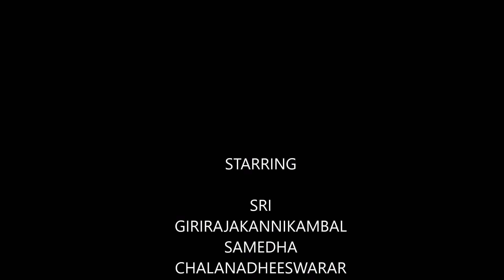152 SRI GIRIRAJA KANNIKAMBAL ARL CHALANADHEESWARAR TEMPLE THAKKOLAM VELLORE